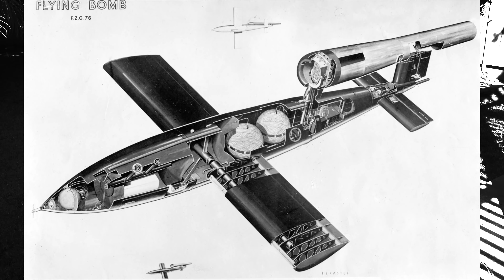DTR Ep 407: Moon Hoax: The Beginning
The journey to the Moon Hoax didn't start off with the intent to deceive. It was a long process of attempting to accomplish the impossible with 1960's technology with the eventuality of a fraud. In this episode, we review the rocketry from the earliest inventors the men who flew in them. Enjoy.